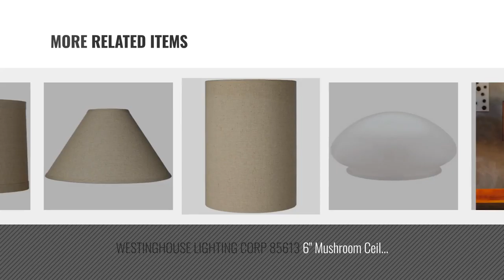Top 10 Cottage Lamp Shades [2018 ]: Urbanest Set of 6 4-inch by 4-inch by 4.75-inch Drum Clip-on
Black Friday / Cyber Monday Urbanest Set of 6 4-inch by 4-inch by 4.75-inch Drum Clip-on Chandelier Shades, Cottage by Urbanest

Black Friday / Cyber Monday Harlequin Check Diamond Mini Lamp Shade SET Pair | Chandelier Cottage Chic Shabby Romantic by My Swanky Home

Black Friday / Cyber Monday O'THENTIQUE White Seagrass Table Lamp with Premium Linen Shade| Rustic Natural Reclaimed by O'THENTIQUE

Black Friday / Cyber Monday O'THENTIQUE Seagrass Table Lamp with Premium Linen Shade| Rustic Natural Reclaimed Rattan by O'THENTIQUE

Black Friday / Cyber Monday O'THENTIQUE Large Natural Rattan Wicker Table Lamp | Handmade Woven Basket with Premium by O'THENTIQUE

Black Friday / Cyber Monday O'THENTIQUE Large Dark Driftwood Mosaic Table Lamp | Handmade Base with Off White Cotton by O'THENTIQUE

Black Friday / Cyber Monday WESTINGHOUSE LIGHTING CORP 85613 6" Mushroom Ceil Shade, by Westinghouse